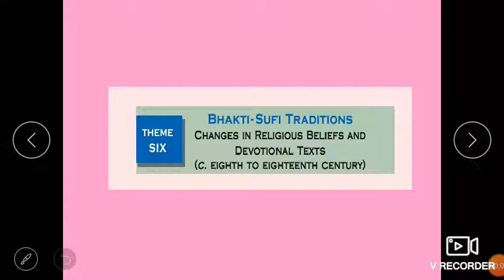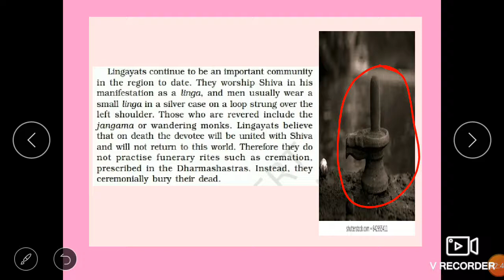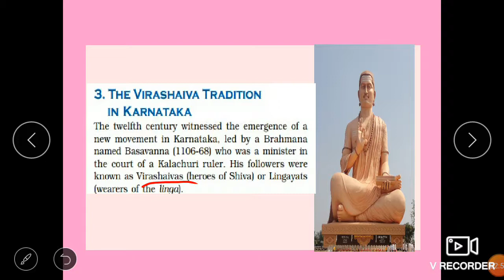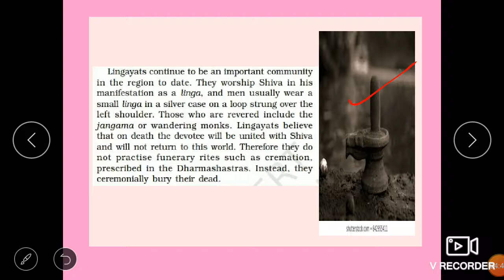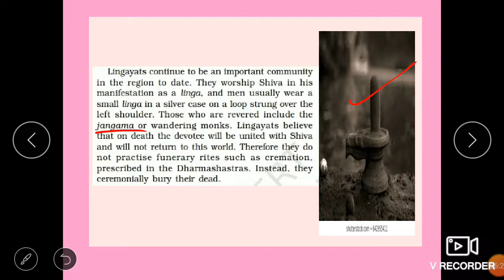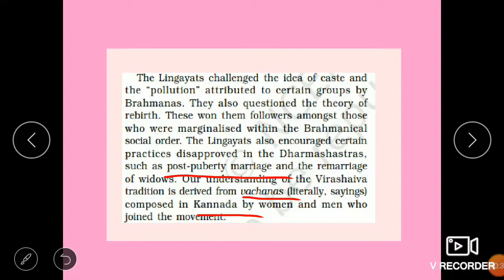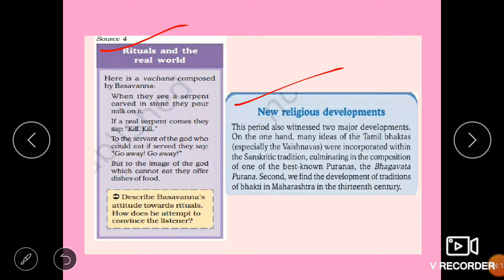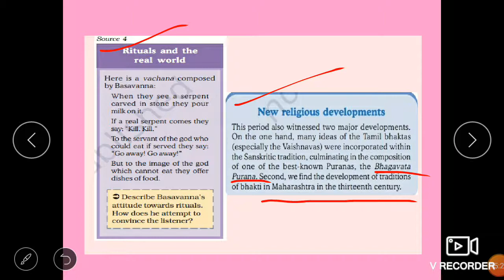CH-6, PART-4, THE VIRASHAIVA TRADITION IN KARNATAKA